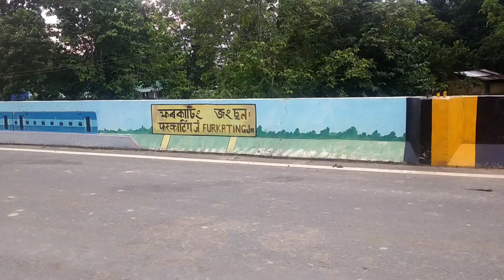Beautiful Fly Over of || First Fly Over In GOLAGHAT || All X PD || Vloging